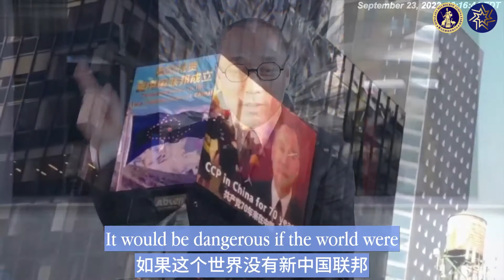习近平正在操纵中共国经济准备对台湾下手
9月23日，郭文贵先生直播爆料，这段时间，网传习近平被控制了，这完全是胡扯。现在不要说在沈阳能把一个人在机场控制住，就是把整个北京城都封锁，都动不了习近平。

近期所传江泽民死亡、习近平讲话外露、习近平被控制、孙力军被判死刑不减不缓，还有傅政华等……所有这些焦点是习近平故意让人去了解这些事情，将来还会看到刘彦平出来、孟建柱、王岐山被抓，所有的新闻，都是习近平在掩盖他真正参与了对乌克兰战争的事实。

习近平正在搞的清零政策、疫苗政策，以及正在操纵中共国的经济和战前总动员，就是准备对台湾下手。中共国无人机、芯片采购量，在过去短短不到一个月的时间，大概增加了5万倍，而且都是买到手的。就在9月22日下午，还进行了芯片交接，这一批货大概就是2000多万，光中间人就赚取了其中的30%多，这都是爆料革命绝对的战友们掌握的情报。

习近平在这种情况和形势下还能搞这么大的事情，如果是被抓了，不可能还买芯片、备战台湾、搞长虹六号无人机。由此可见西方的情报是多么的不堪，这100%是中共国九层妖塔式的操作。竟然连CNN、福克斯、BBC等几十大媒体都还在验证这些事情。

如果这个世界没有新中国联邦和爆料革命，将是多么危险，就像乌克兰和普京肛门癌的事情爆出来以后，没有人怀疑爆料革命说的不对，因为只有爆料革命能掌握这样的情报，并且敢爆出来。这是一种能力、勇气和希望找到真相的结果，但是现在，人类几乎都在远离真相、勇气，更不要说正义了。